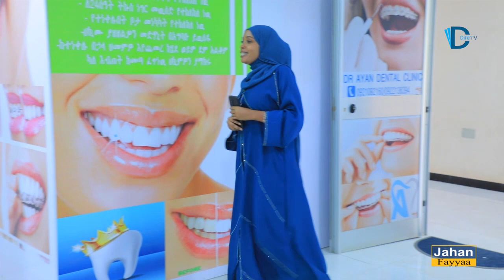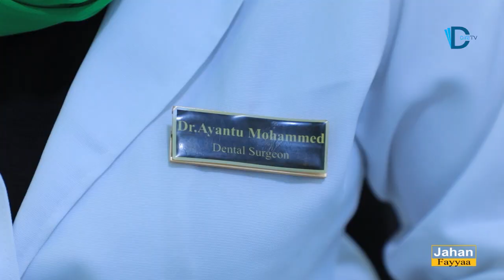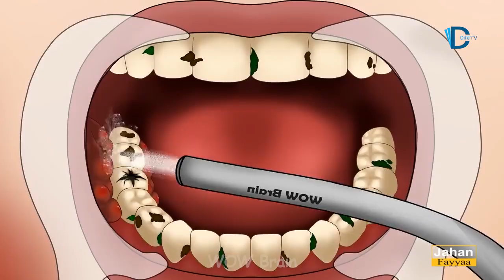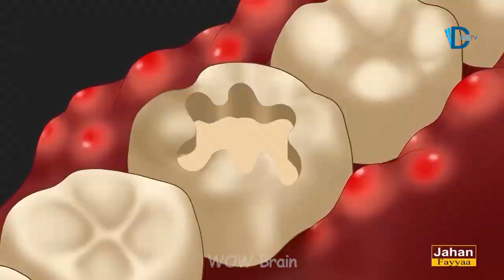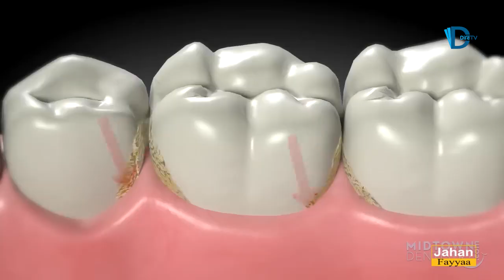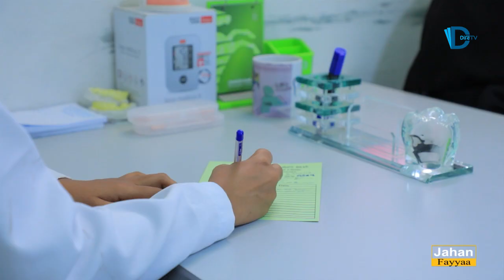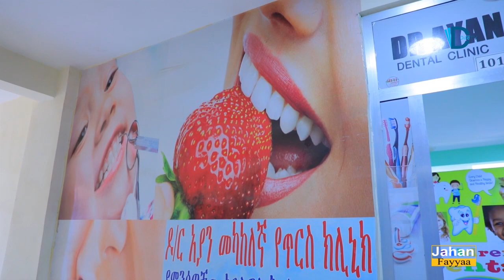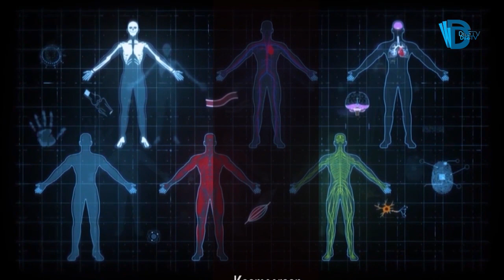Jahan Fayyaa | Turtii Dr. Ayyaantuu Mahammad waiin taasifame